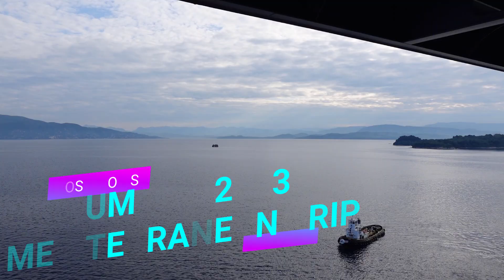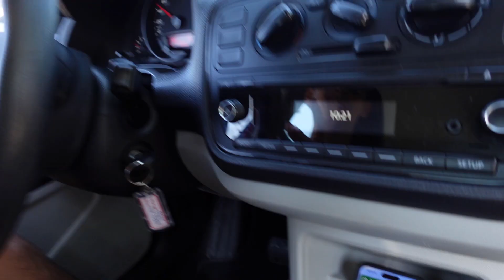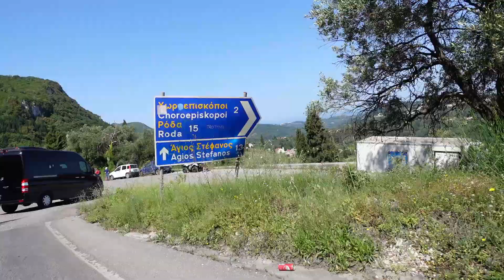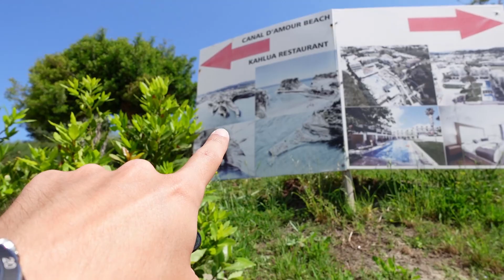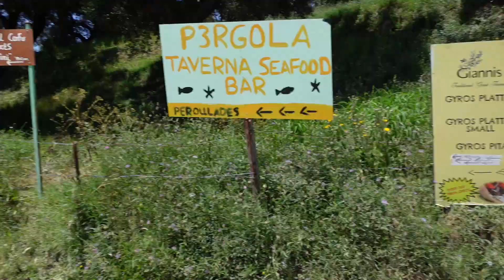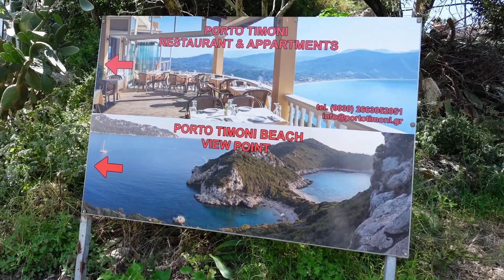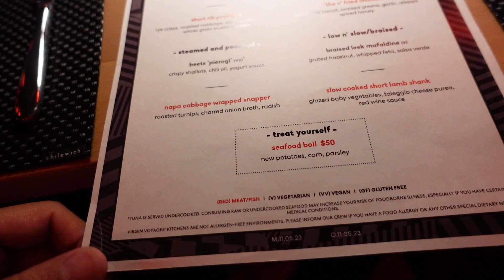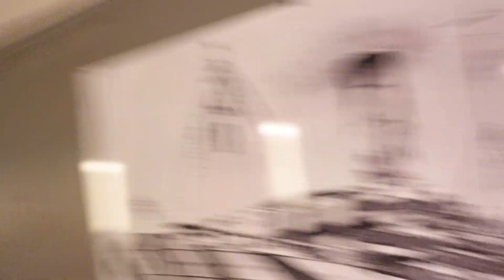THIS GREEK ISLAND IS A MUST!!! | Lost lion's Summer 2023 Mediterranean Trip Ep.10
Back to Greece! Welcome everyone to the 10th episode of the Lost lion's Summer 2023 Mediterranean Trip. This cruise is almost at an end, but we still have one final stop in Corfu, Greece. This destination was a real treat and a great place to spend the last destination of the cruise before returning to Athens. Join me today in a small road trip around the island, where we see some of the prettiest sights so far in this trip!

*Click on our First Mate link to book your next Virgin Voyages cruise

Thank you for supporting our channel by using our link, it doesn’t cost you extra to do so. Once you’ve booked, let us know and we can give you some Sailor Loot/Bar Tab as gratitude for supporting us :)

Have any questions? or need any advice on booking trips?